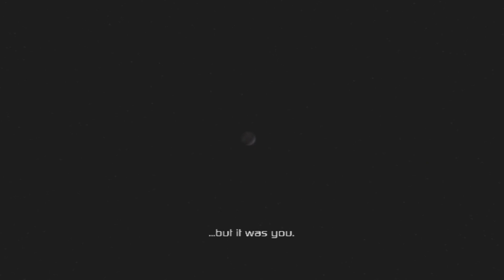Destiny 2 Ending LEAKED!!! [Satire]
No Bamboozle here

Here are some places where you can find me

Join my destiny clan!